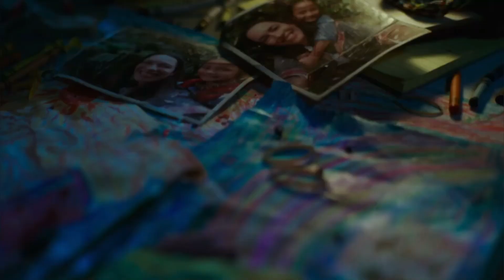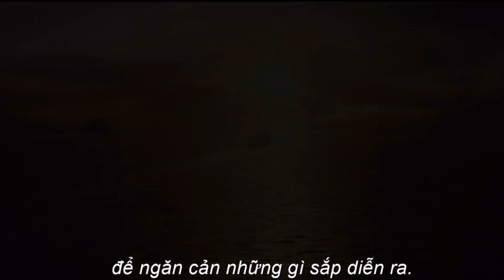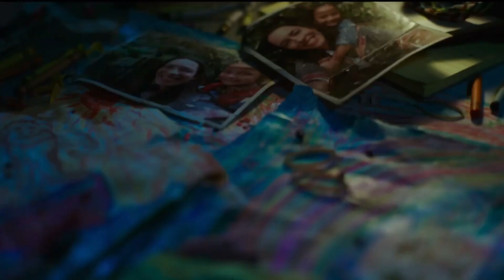Review phim Godzilla Đại Chiến Kong: sướng tê cả người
Đánh giá phim Godzilla vs. Kong (Godzilla Đại Chiến Kong): kỹ xảo phê lòi.

Tất cả chỉ là đánh giá cá nhân, Khen Phim không phải là reviewer chuyên nghiệp về điện ảnh.

Khen Phim không sở hữu các hình ảnh, video trailer được sử dụng trong các clip review.

We DO NOT own some materials as well as footages used in our review videos.